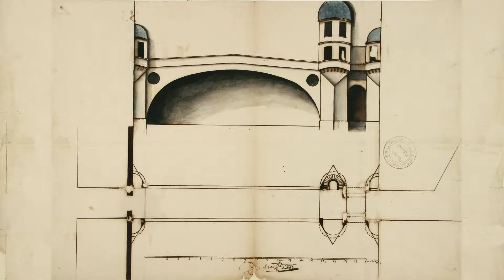Le pont médiéval et le pont neuf de Montignac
Montignac s’est très tôt étendu sur les deux rives de la Vézère grâce à son pont médiéval. Après sa destruction, il faut attendre presque 200 ans avant que soit bâti, au 18ème siècle, le pont actuel, capable de résister aux crues violentes de la rivière. C’est cette histoire qui est retracée dans cette séquence en images.

Le pont médiéval de Montignac, aujourd’hui disparu, est mentionné et représenté sur plusieurs sceaux du seigneur Geoffroy de Pons dès le 13ème siècle. Il se situait dans le prolongement de la rue de la Pègerie. Comme le pont de Cahors, il était défendu en son milieu par une tour et côté ville par une barbacane. Il était aussi bordé de boutiques. Déjà en mauvais état au début du 16ème siècle, il est détruit par les protestants en 1580 lors du siège de la ville.
Le marquis d'Hautefort, châtelain de Montignac, le fait rebâtir plusieurs fois entre 1614 et 1623. Mais chaque nouvelle construction est emportée par les crues de la Vézère. Les habitants de la rive gauche ne peuvent plus accéder au bourg, ni se rendre aux célébrations dans l’église paroissiale Saint-Pierre-ès-Liens.
Au milieu du 18ème siècle, une route royale reliant Sarlat à Limoges voit le jour, sous l’impulsion des intendants de la province de Guyenne. Passant par le cœur de Montignac, elle engendre la construction d’un nouveau pont, une quarantaine de mètres en aval des vestiges du précédent. Les travaux durent près de dix ans et s’achèvent en 1777.
La Vézère est un cours d’eau capricieux aux variations impressionnantes et parfois brutales. Sur la pile nord du pont, deux inscriptions rappellent la hauteur des deux principales crues du siècle, en 1728 et 1768.  Pour assurer la longévité de l’ouvrage, son tablier a donc été bâti au-dessus du niveau de référence de 1728.
Aujourd’hui, l’inondation d’octobre 1960 reste encore gravée dans les esprits. Après plusieurs jours de pluies intenses, la Vézère est montée brutalement jusqu’à dix mètres au-dessus de son lit. Cette catastrophe a fait plusieurs victimes et causé d’importants dégâts, laissant derrière elle un paysage de désolation dont la vallée a longtemps gardé les traces.

Retrouvez l’ensemble de nos sujets patrimoine en vidéos, diaporamas, audios et quizz, dans nos parcours multimédias de visites guidées sur l’application mobile gratuite